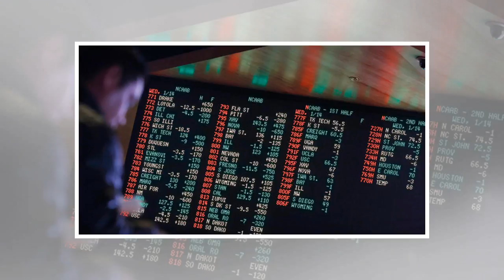'It's a real game changer.' What legalized sports gambling means for Chicago sports fans